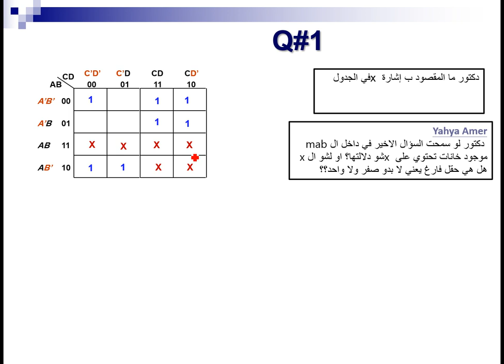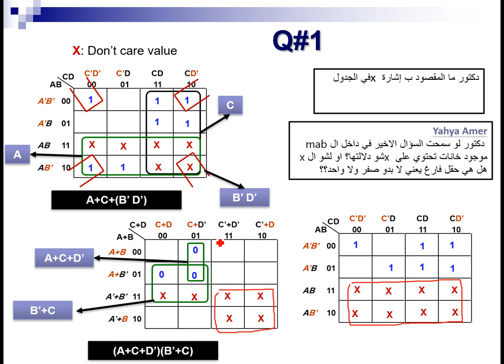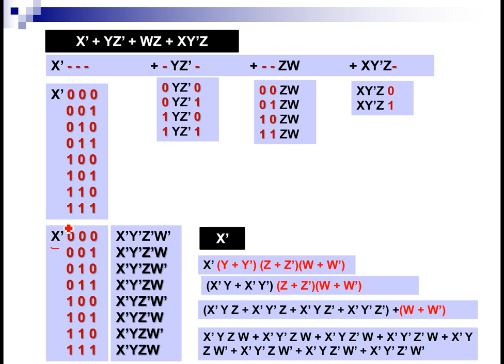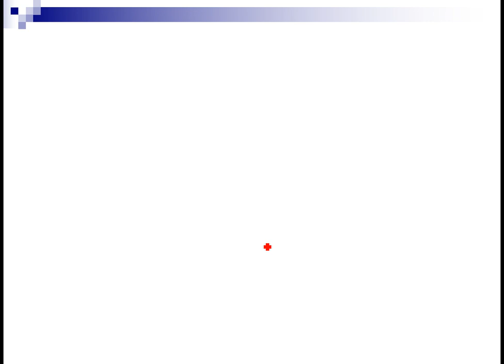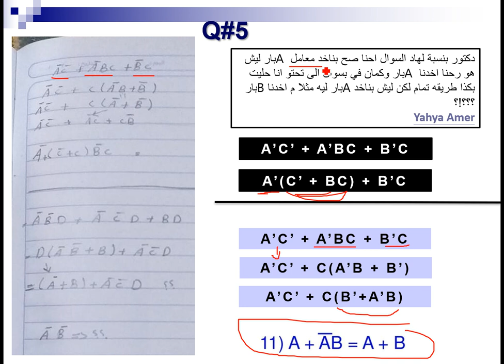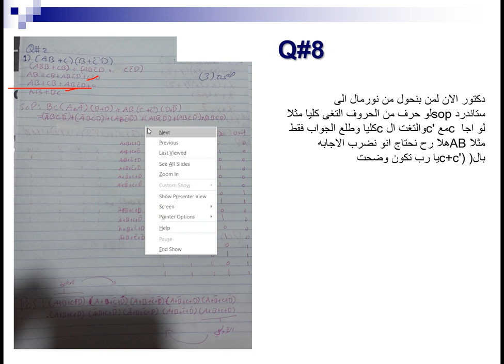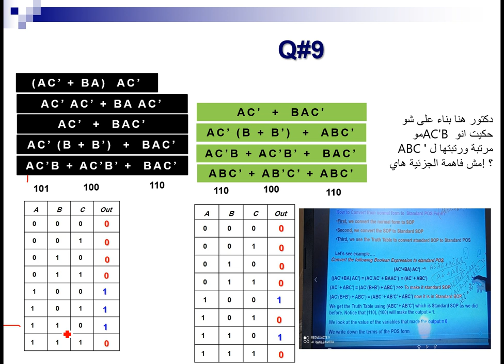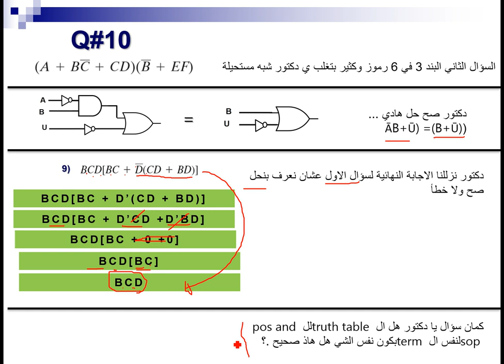Logic Design Q & A #6 & #7 (Arabic)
This video answers the asked questions related the Logic Design Lectures  in Facebook group. .Finally your feedback is most welcome..!!!